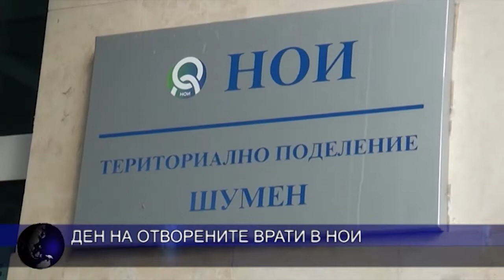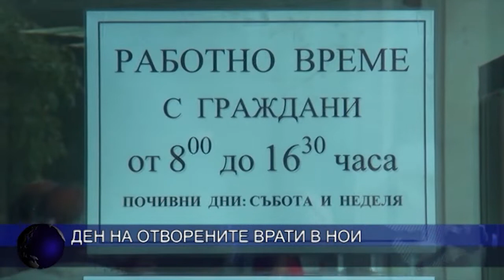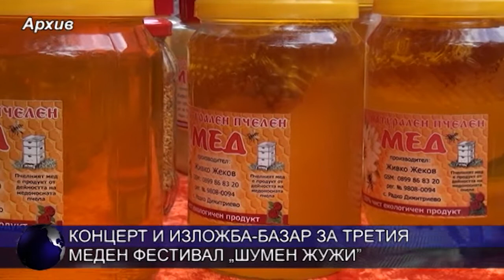ОБЕДНА ЕМИСИЯ НОВИНИ 27 09 2019